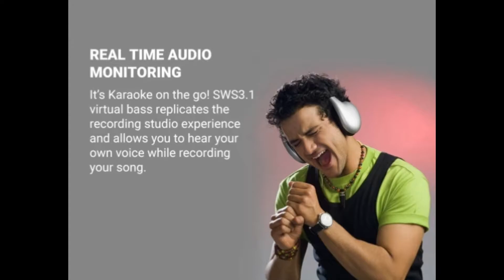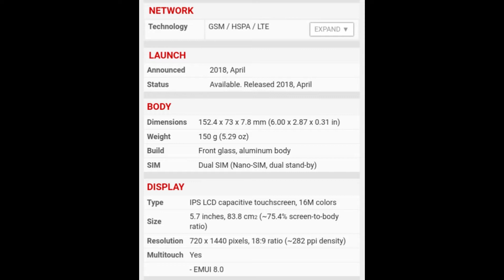Honor 7A Full Specifications | Dual Camera | Performace | Design 🔥🔥 - Codes And Play More.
Honor 7A (Blue, 32 GB) (3 GB RAM)

Honor 7A (Gold, 32 GB) (3 GB RAM)

Honor 7A (Black, 32 GB) (3 GB RAM)

Honor 7A and Honor 7C were launched in India on Tuesday, at an event in New Delhi. The two budget smartphones from Huawei's sub-brand Honor are exclusive to Flipkart and Amazon in India, respectively. The smartphones were launched in China in April and March respectively. Both smartphones have been priced starting below Rs. 10,000 in India, taking on Xiaomi's Redmi Note 5 and Redmi 5 series of smartphones. The two Honor 7-Series smartphones are very similar to each other, with minor differences in screen size and processor. In terms of similarities, they both have the same dual rear camera setup, the same front camera resolution, same screen resolution, same battery capacity, and both also run EMUI 8.0 based on Android 8.0 Oreo.

Honor 7A specifications:-
The dual-SIM (Nano) Honor 7A runs EMUI 8.0 based on Android 8.0 Oreo, and sports a 5.7-inch HD+ (720x1440 pixels) IPS LCD display with an 18:9 aspect ratio. It is powered by an octa-core Qualcomm Snapdragon 430 SoC coupled with 3GB of RAM.

Honor has brought only a single variant of the Honor 7A in India - foregoing the 2GB RAM variant which also sports a single rear camera setup. Instead, it has brought the 3GB RAM variant to the country, sporting a dual rear camera setup with a primary 13-megapixel sensor and a secondary 2-megapixel sensor. On the front, it bears an 8-megapixel camera with an f/2.2 aperture and a soft selfie light.

The Honor 7A has 32GB of inbuilt storage that's expandable via microSD card (up to 256GB). Connectivity options on the Honor 7A include 4G VoLTE, Wi-Fi 802.11 b/g/n with hotspot, Bluetooth v4.2, GPS/ A-GPS, Micro-USB, and 3.5mm headphone jack. Sensors onboard the Honor 7A include accelerometer, ambient light sensor, and proximity sensor. It offers a fingerprint sensor on the rear panel, and also has a Face Unlock feature. The Honor 7A measures 152.4x73x7.8mm and weighs about 150 grams. It is powered by a 3000mAh battery.

honor 7A camera,honor 7A price in india,honor 7A and 7a,honor 7A availability,honor 7A best specs,honor 7A battery,
honor 7A best,honor 7A buy,honor 7A camera,honor 7A camera comparison,honor 7 c display,honor 7A details,
honor 7A dual sim,honor 7A english,honor 7A full review,honor 7A face unlock,honor 7A features,honor 7A face id,
honor 7A first look,honor 7A full details,honor 7A front camera,honor 7A features and price,honor 7A honor.com,huawei honor 7A,honor 7A india,honor 7A india price,
honor 7A india launch,honor 7A india launch date,
honor 7A launch date,honor 7A launch in india,

Comment if you have anything to say..

Creator : Avinash Choudhary